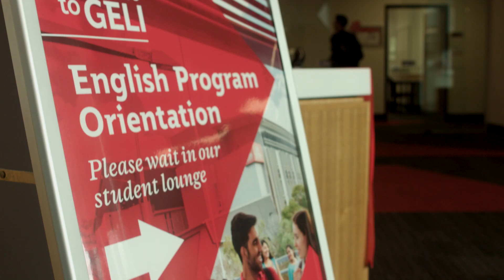GELI At A Glance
Get a glimpse into the Griffith English Language Institute (GELI) experience through our new video showcasing GELI and what we offer. GELI, Griffith University’s official English language provider, has been delivering award-winning English language programs to international students for more than 27 years. Our expert teachers, rewarding learning experience and supportive community across three campuses make for a leading English Language program. We provide English language courses to over 1,000 students a year, from more than 50 different countries. For more information on GELI, please visit the